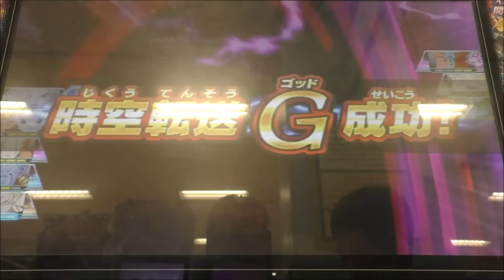ドラゴンボールヒーローズGDM5弾【ヘルゲート進撃編・トワ時空転送】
説明・ドラゴンボールヒーローズGDM5弾【ヘルゲート進撃編・トワ時空転送】